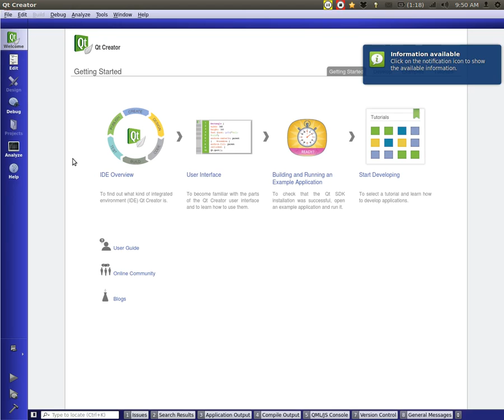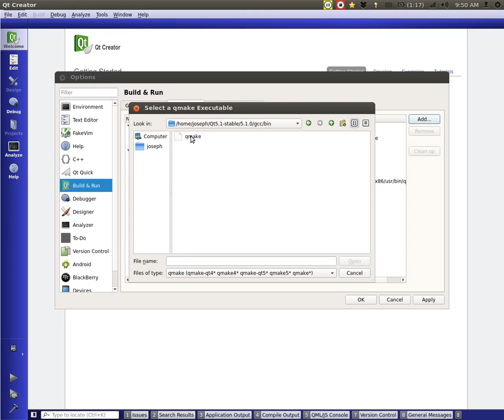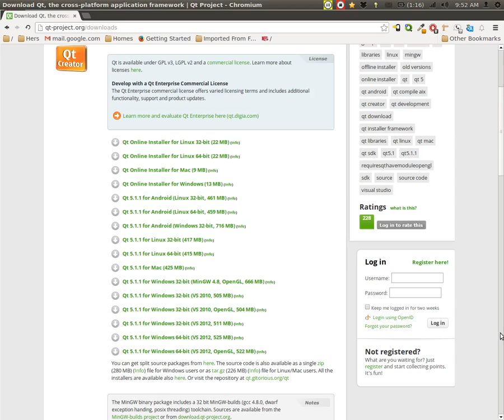Question about Help files. (Bad Audio)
this question was asked on the tutorial for rectangles. A person had no help files